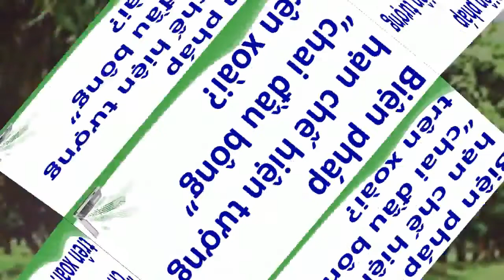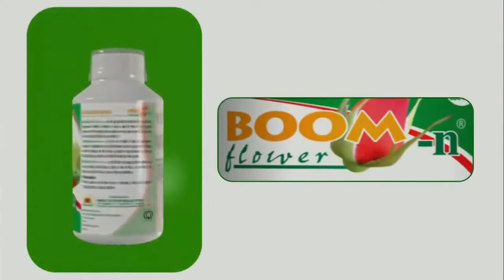Bien phap han che hien tuong chai au bong tren xoai